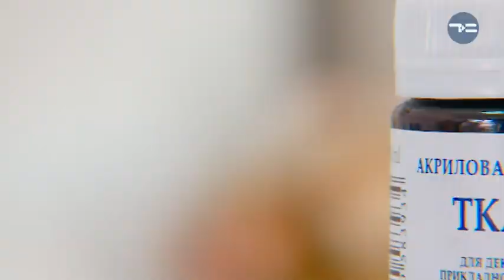Акриловый хэндмейд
Рисовать - прекрасное дело! Особенно на одежде или предметах интерьера. Звучит просто, но при включении фантазии может родиться множество прекрасных идей. Итак, его величество акрил!